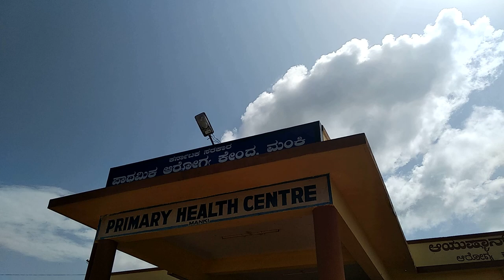Crowd to get COVID vaccine | Manki government hospital | highlight video